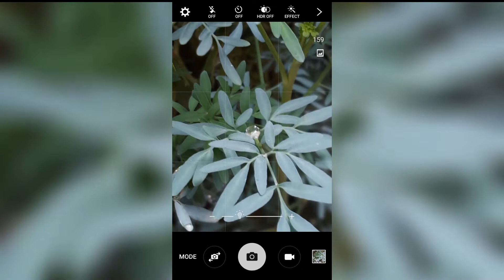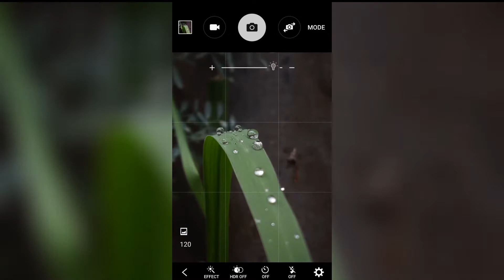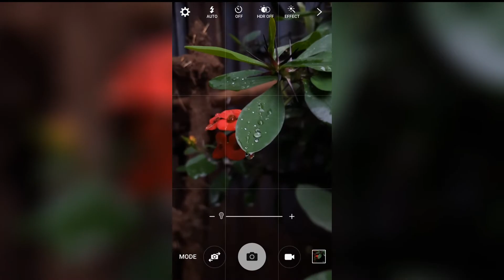+7 Macro Photography ideas | Mobile Photography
Macro Photography Ideas | Mobile photography
 NEXT LEVEL MACRO Photo Tricks

CREATIVE MCRO Photography Ideas At Home | Mobile photography